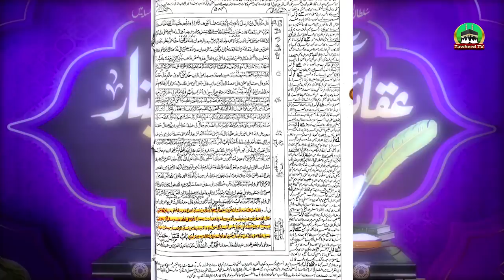Data Ali Hajveri Ke Khilaf Baghawat Be Niqab | Expose | Uras E Data 2021 | Dr Ashraf Asif Jalali